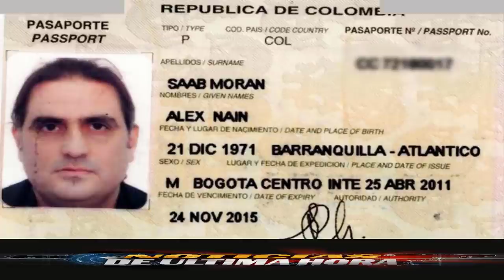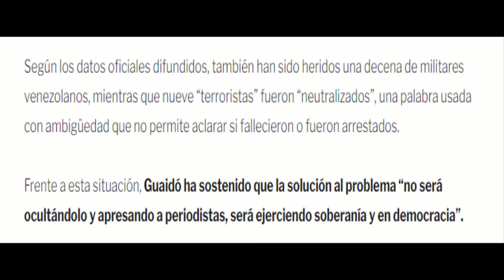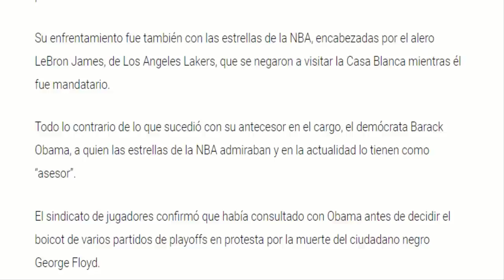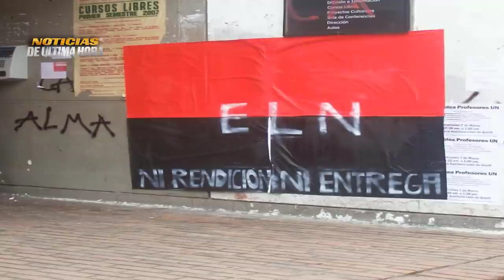Arremete contra Colombia